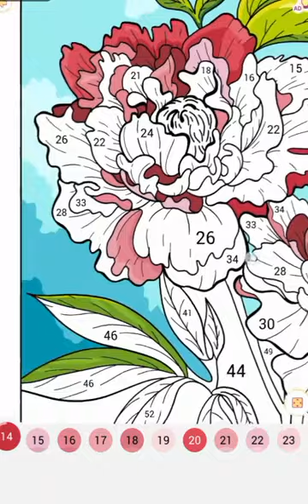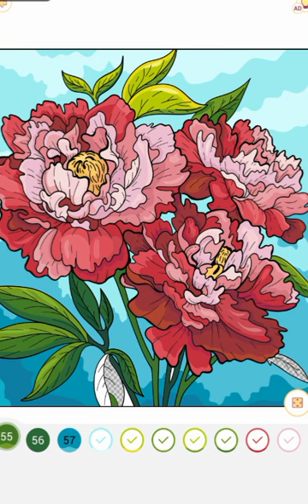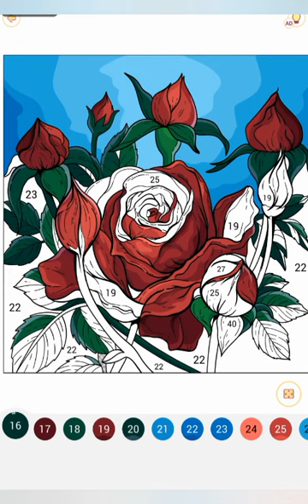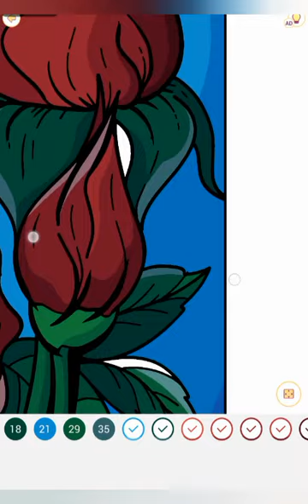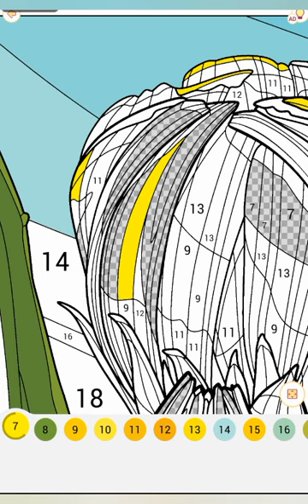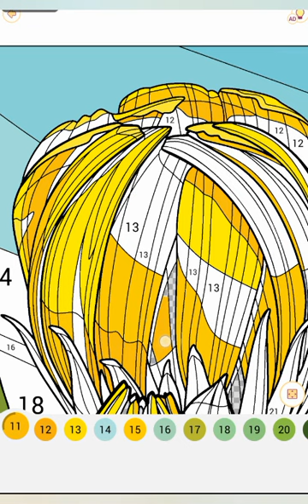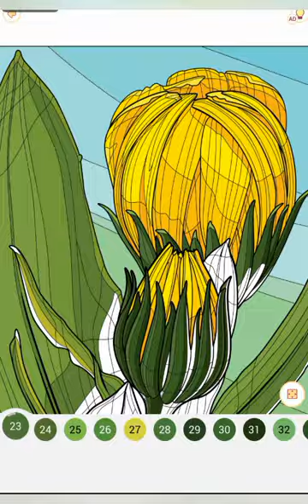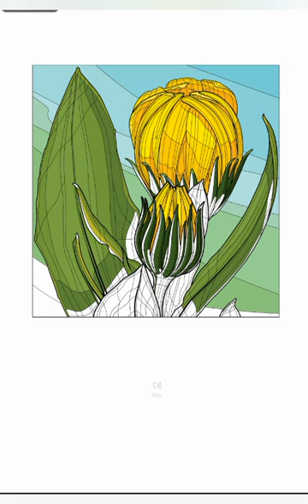Let's Play Happy Colors #6 ||Beautiful Flowers